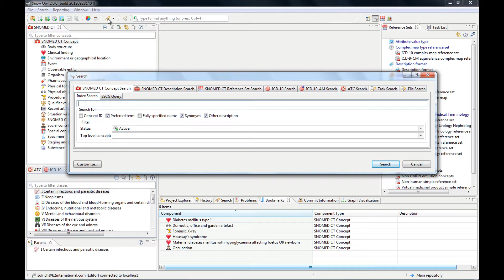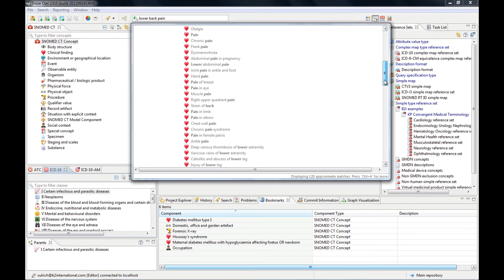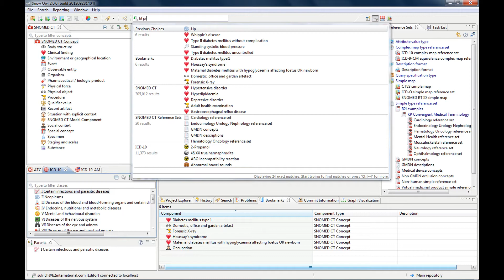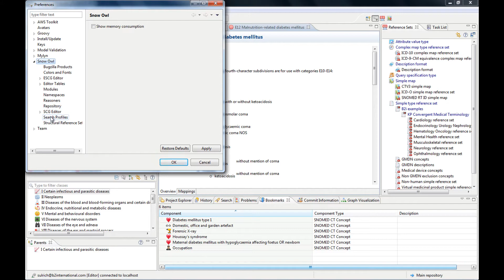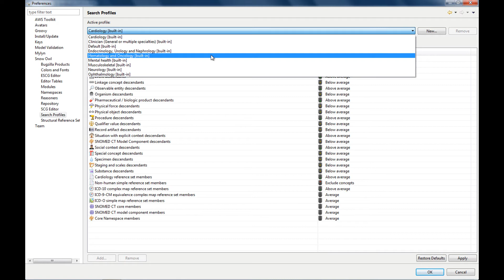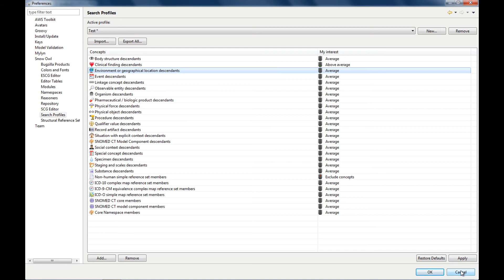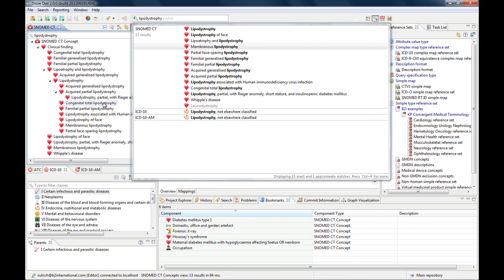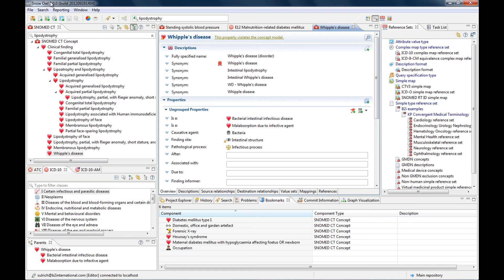Searching SNOMED CT - Quick Search, Filter Search, and Search Profiles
Snow Owl is a free SNOMED CT browser.

This video will introduce you to the basics of searching SNOMED CT within Snow Owl. We'll cover the most commonly used search features, like the Quick Search and the Filter Search using lots of examples. We'll also discuss using search profiles to influence the ranking of the matching SNOMED CT concepts.